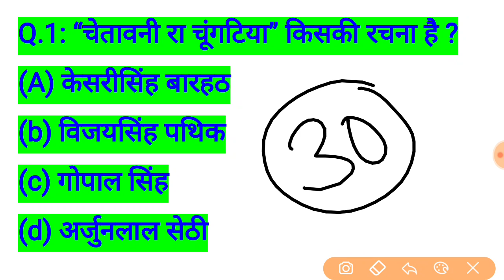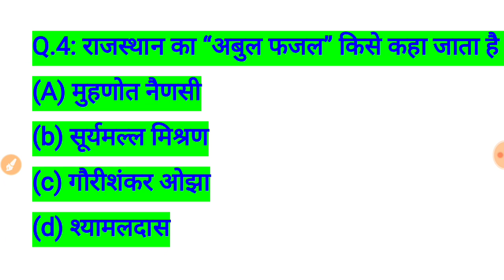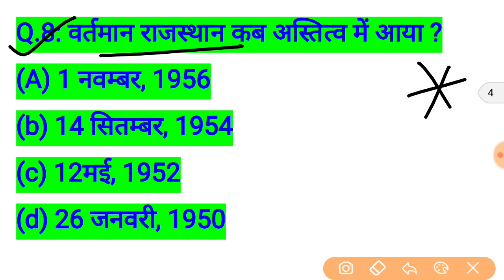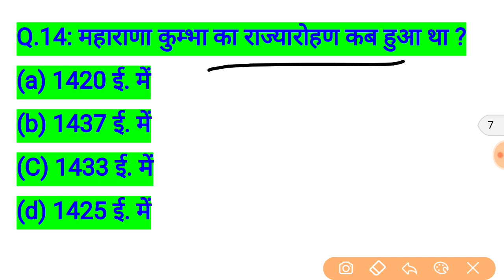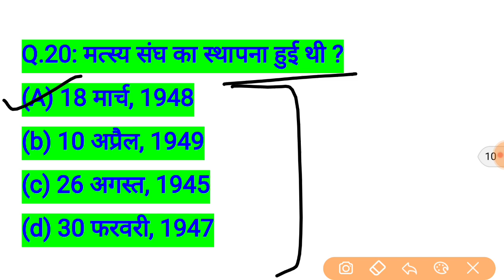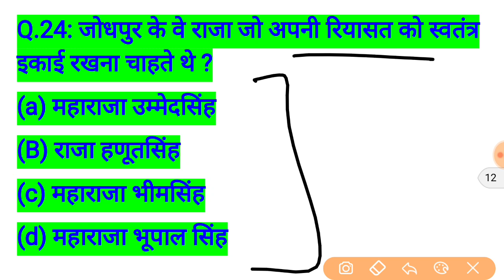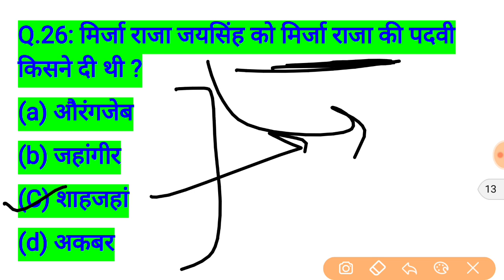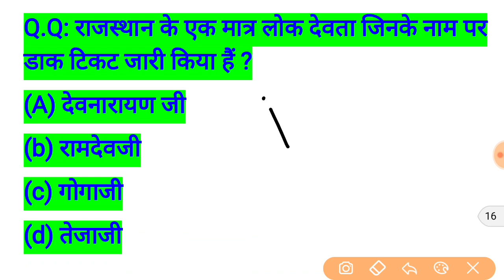rajasthan high court group d exam date // rajasthan high court model paper / important question